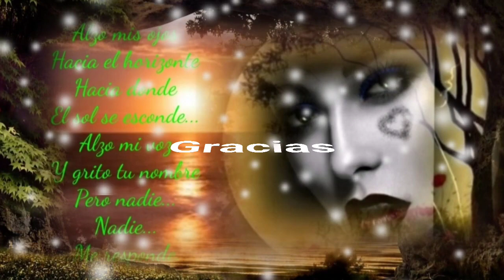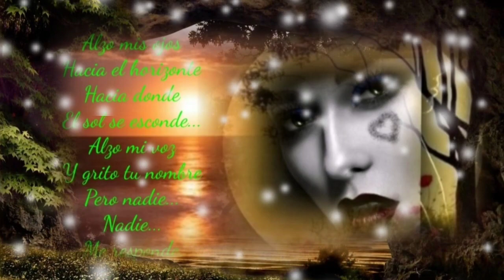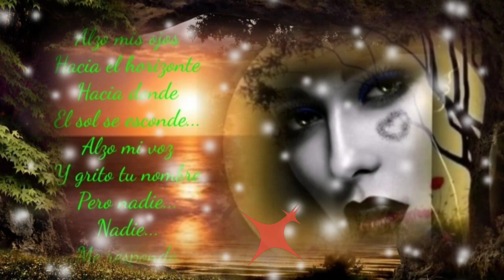PERDÓNAME TÚ NO TIENES LA CULPA Y MERECES AMOR - MARCO ANTONIO SOLÍS (serge djbcmx)